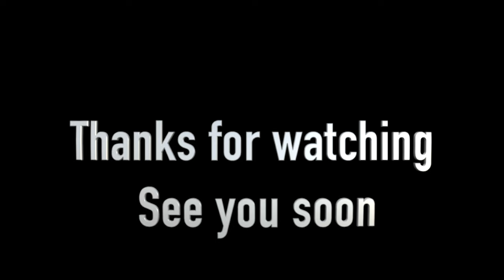Maybe we can DAILY VLOG . On a fitness journey